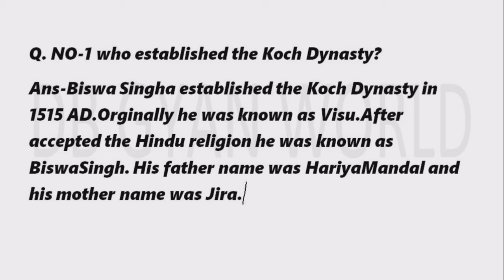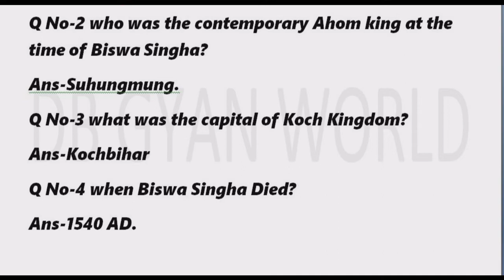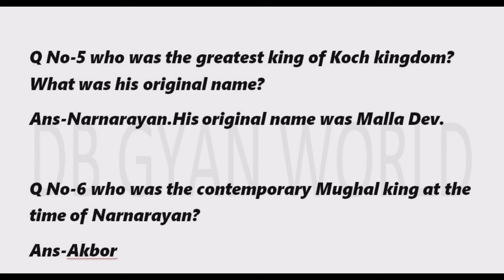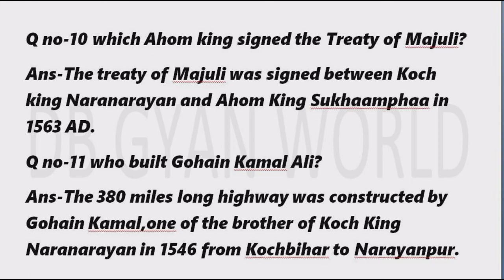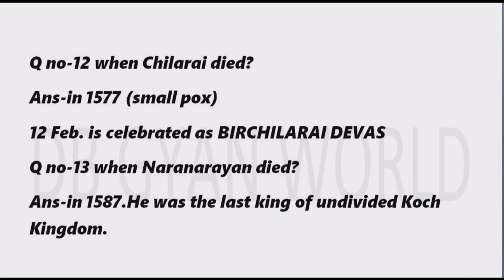KOCH DYNASTY,PART-1 ASSAM HISTORY